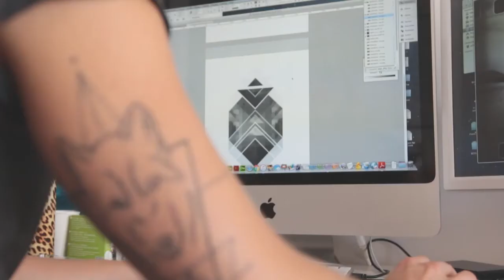APED & YLVA Limited Shirt Release & Vernissage (full version)